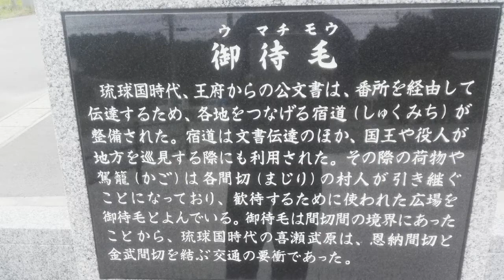「山田ばさらさらばんじ便り」その二百二十二 2022年1月2(日)財布が無事に帰ってきた御待毛にて今年は初詣。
昨年の今ごろ財布を落としましたが、無事に帰ってきました。
そんなご利益のある御待毛へ今年は初詣に行きました。

東京での大学時代に音楽活動を始める。
日本全国、年間100箇所近くライブを展開。
2020年、初のフルアルバム「さらばんじ」発売。